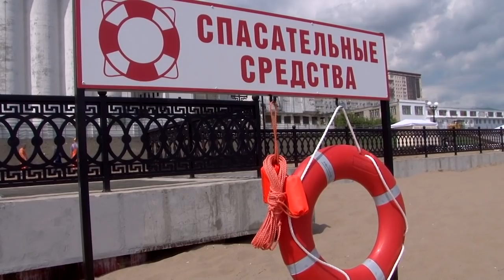Новый пляж в Саратове. Предпремьерный показ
Завтра в 6.00 в Саратове официально откроется новый городской пляж. Сегодня региональные и муниципальные власти решили презентовать место отдыха представителям СМИ.